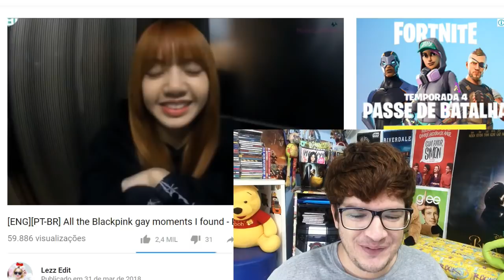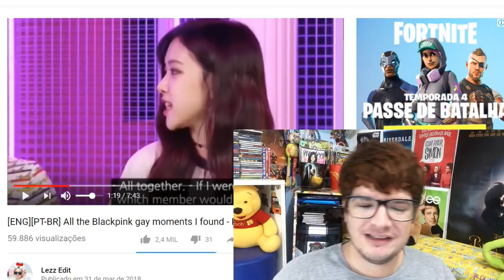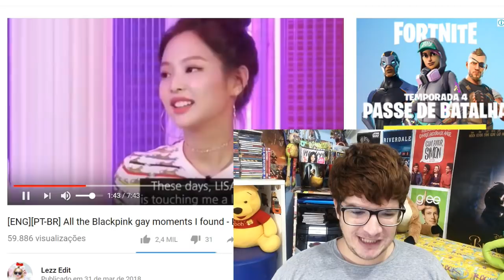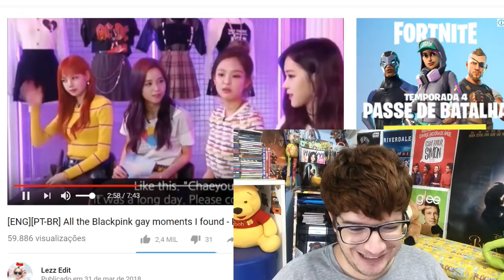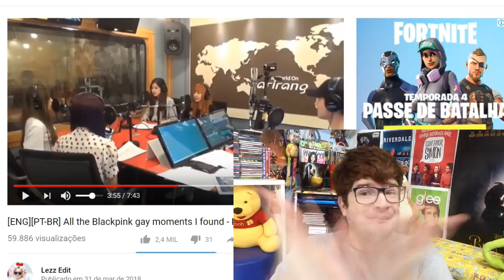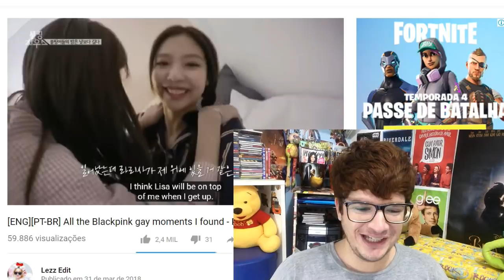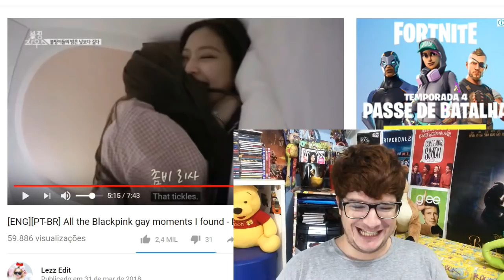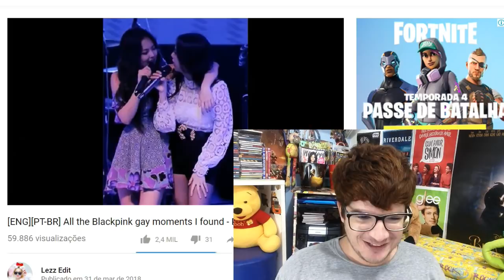BLACKPINK GAY MOMENTS REAÇÃO